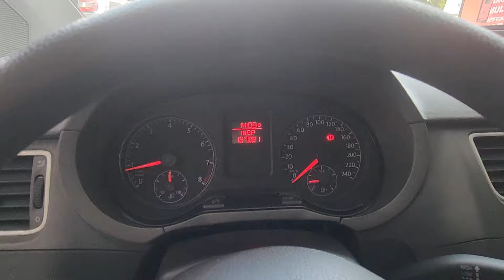Volkswagen Fox Trendline 1.6 (Flex) Manual 2014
Sobre esse carro: EXCELENTE ESTADO (2° DONA), C/ MANUAL, CHAVE RESERVA E MANUTENÇÕES PERIÓDICAS EM DIA. HATCH COMPLETO, OFERECE EXCLENTE CUSTO-BENEFÍCIO C/ MOTOR FLEX 104cv. C/ AR-CONDICIONADO, DIREÇÃO HIDRÁULICA, TRIO-ELÉTRICO, AIRBAG DUPLO, ABS E SOM MP3 INTEGRADO.